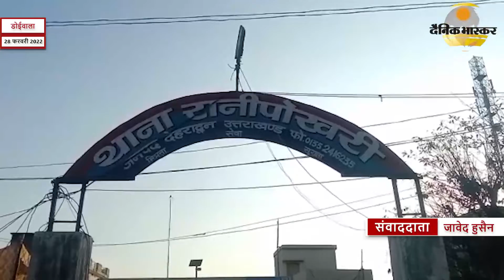डोईवाला : पुलिस ने देहज हत्या के मामले में चार लोगों पर किया मुकदमा दर्ज, पति सहित दो गिरफ्तार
उत्तराखंड में नवविवाहित की मेहंदी सूखने से पहले ही मौत का मामला सामने आया है। युवती की शादी मात्र दो माह पहले ही पास ही गांव में हुई थी। प्रथम दृष्टि मामला दहेज हत्या का नजर आ रहा है। उत्तराखंड में लगातार इस तरह के मामले सामने आ रहे हैं।
मामला डोईवाला के रानीपोखरी थाना अंतर्गत सिंधवाल गांव का है, जहां विजेंद्र सिंह पुत्री आरती का विवाह पवन रावत निवासी भोगपुर से 12 दिसंबर 2021 में हुआ था। मृतक युवती के पिता ने रानीपोखरी थाना में तहरीर दी कि विवाह के पहले दिन से ही उनकी पुत्री आरती को दहेज के प्रति प्रताड़ित किया जाने लगा था। ओर शादी के बाद से ही उनकी पुत्री डरी और घबराई हुई रहती थी। कल शाम लगभग 7 बजे आरती ने अपनी बड़ी बहन से फोन कर रोते हुवे बात की थी, ओर वह बहुत घबराई हुई थी। उसके बाद आरती ने फोन काट दिया, और आरती से परिजनों का कोई संपर्क नहीं हो सका।